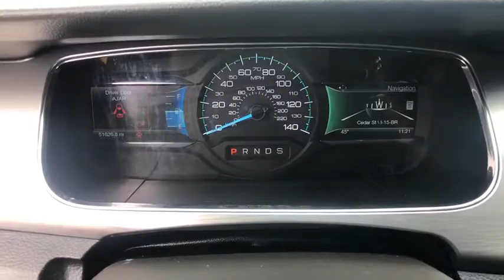2014 Ford Taurus Great Falls, Bozeman, Billings, Butte, Helena, MT Montana EG151303P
Used 2014 Ford Taurus available in Helena, Montant at Lithia Chevrolet Buick GMC of Helena. Servicing the Great Falls, Bozeman, Billings, Butte, MT area.
2014 Ford Taurus 4dr Sdn SEL AWD - Stock#: EG151303P - VIN#: 1FAHP2H82EG151303

LOW MILES - 51625! $500 below Kelley Blue Book! Remote Engine Start CD Player Bluetooth Smart Device Integration Brake Actuated Limited Slip Differential Dual Zone A/C All Wheel Drive Alloy Wheels iPod/MP3 Input READ MORE! KEY FEATURES INCLUDE: All Wheel Drive Flex Fuel Satellite Radio iPod/MP3 Input Bluetooth CD Player Remote Engine Start Dual Zone A/C Brake Actuated Limited Slip Differential Smart Device Integration MP3 Player Keyless Entry Steering Wheel Controls Child Safety Locks Heated Mirrors. OPTION PACKAGES: WHEELS: 18 PAINTED ALUMINUM (STD). EXPERTS RAVE: Edmunds.com explains At 20.1 cubic feet the trunk is one of the largest youll find in any sedan. Fold down the rear seats and youll see that the Taurus offers up even more cargo space.. AFFORDABILITY: This Taurus is priced $500 below Kelley Blue Book. AutoCheck One Owner WHY BUY FROM US: At Chevrolet Buick GMC of Helena we are local people helping local people find the car truck or SUV that meets their needs and at a fair price. In fact it is our promise that if you find a lower advertised price on a comparable vehicle in the 4 state area we will refund you the difference. Our customers are very important to us and it is our goal that they be 100% satisfied when doing business with us from the sales process to servicing their vehicle and doing right the first time. Price does not include title license or dealer doc fees. Price contains all applicable dealer incentives and non-limited factory rebates. You may qualify for additional rebates; see dealer for details.